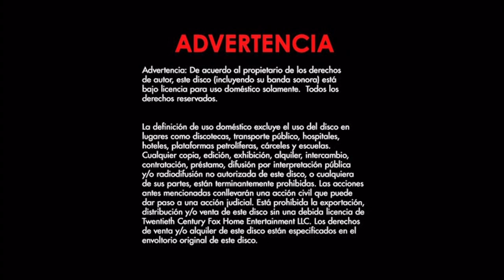Cierre DVD Talentos Ocultos 2017 (Argentina)